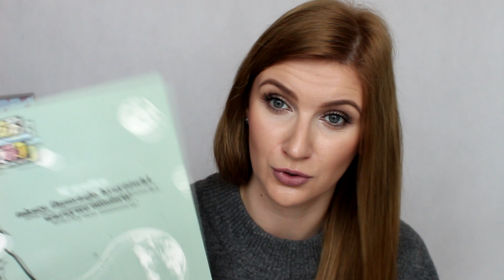NIEZBĘDNIKI ZIMY | WINTER ESSENTIALS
• botki Wojas
• płaszcz Zara
• swetry Zara
• sweter H&M
• szalik
• Michael Kors "Sexy Amber"
• herbaty Twinings i 5 o'clock "Pierwsza gwiazdka"
• The Affair 👍
• kwartalnik "Książki"
• "Przekrój"